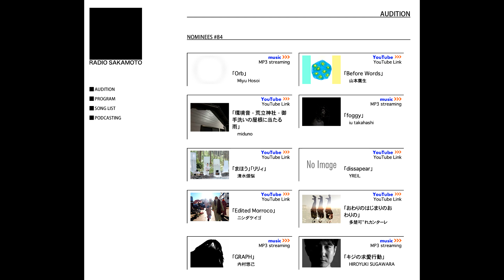2019.11.03 j-wave / radio sakamoto / フィールドレコーディング / キジの求愛行動 / HIROYUKI SUGAWARA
坂本龍一さんのラジオサカモトで、フィールドレコーディング優秀作品としてオンエアーしていただきました。

坂本さん曰く、イマイチ求愛行動がわからないということでした。ケーンケーンと鳴いた後にブルブルとドラミングする音が微かに聴こえるのですが、そうやって縄張りを作り、メスを誘うのだそうです。５月頃に約二週間通い録音し続けました。周りでパチパチ鳴っている音は、小さな枝豆のようなものが、気温の上昇で弾けている音です。